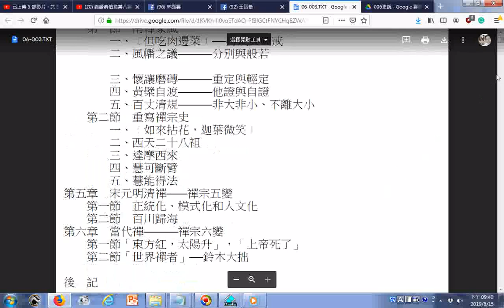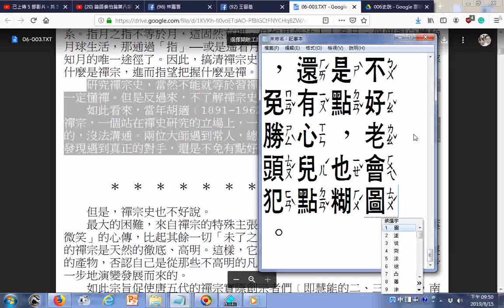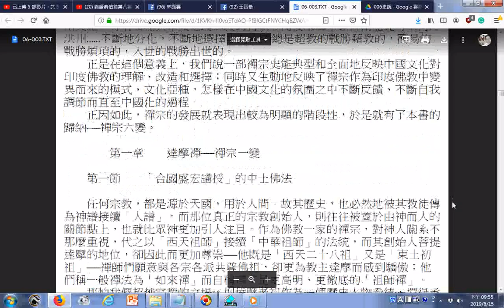禪宗六變摘錄--念一聲佛也要漱三天口。一面卻是鼓舌如簧，慧炬一傳再傳，《燈錄》一續再續，千七百則公案，語錄數不勝數。這實是禪的自身矛盾，永遠也克服不了的悖論，也是禪師脖子上永恆的枷鎖。如果說，當年的禪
禪宗六變雲端硬碟檔案網址:
朗讀禪宗六變01 東山門下「看心、看淨」的常坐一派，仍有形式主義的傾向，北宋學者杜朏早在《傳法寶記》中感嘆批評了 將近半個世紀有關《壇經》作者的爭論是有意義的，留下了極有
朗讀禪宗六變02 東山門下「看心、看淨」的常坐一派，仍有形式主義的傾向，北宋學者杜朏早在《傳法寶記》中感嘆批評了 將近半個世紀有關《壇經》作者的爭論是有意義的，留下了極有
__朗讀禪宗六變03(顧偉康著於1994)...而今，我撫摸著那厚厚一疊文稿，感覺還是如夢，雖然它是我妻子曹熒一個字一個字實實在地打出來的。當然，除了美，夢之所以為夢，必然還有辛苦、思念、彷徨、孤獨、 - YouTube